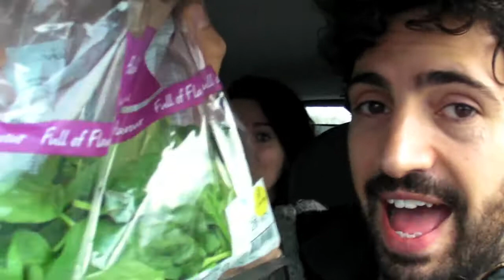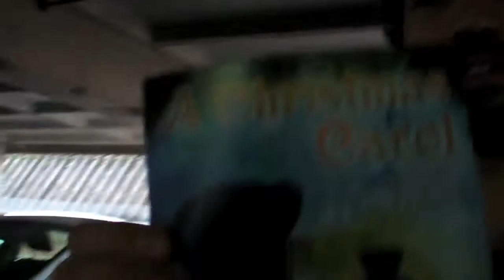When Greg and Rebecca met Bernie...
On the journey to BBC Northampton we gave two members of the cast for A Christmas Carol a video camera. This is the result! Watch and see Greg Barnett (Ebenezer Scrooge) and Rebecca Ridout (Belle) prove that they aren't really Scrooges...